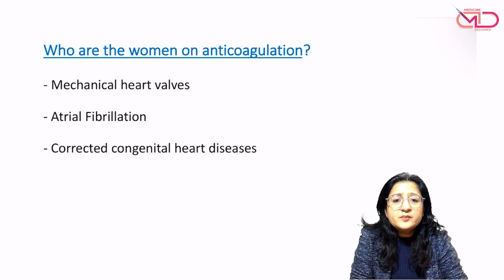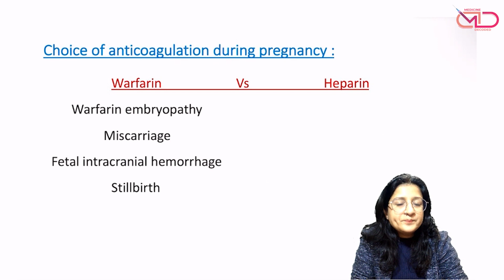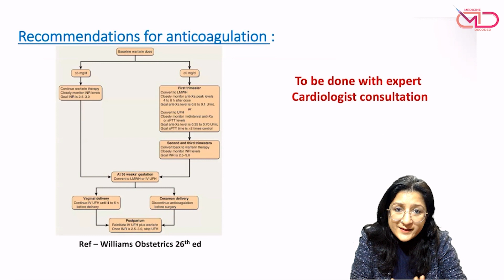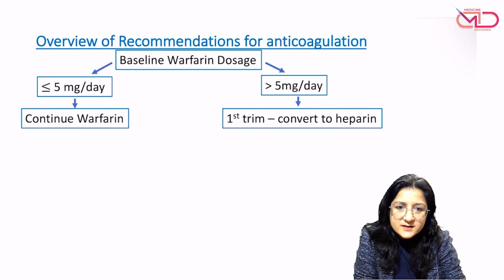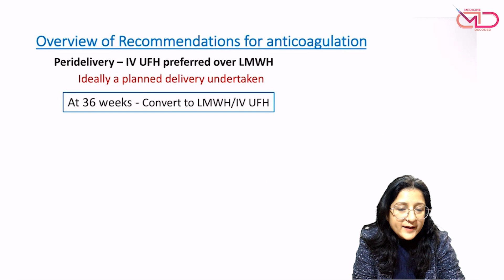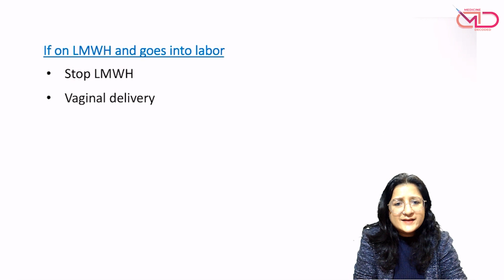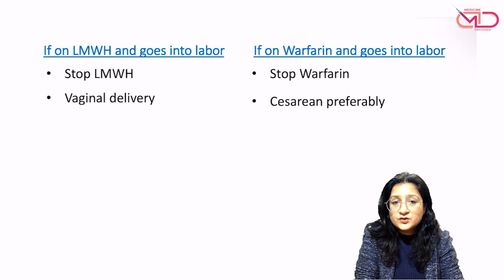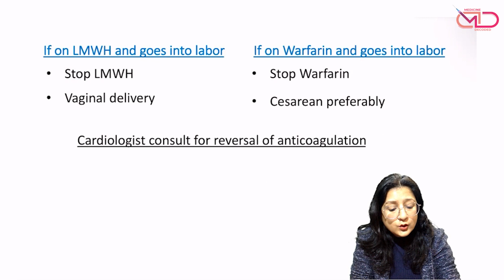Anticoagulation in Pregnancy with Heart Disease | Medicine Decoded | Dr. Shonali Chandra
Women with certain heart conditions like mechanical heart valves are on long term anticoagulation. With pregnancy concerns and questions regarding continuation and choice of anticoagulation therapy arise. This is a high risk condition with implications for the fetus as well as the mother. This video discusses these implications and gives an overview of recommendations regarding anticoagulation in pregnant women with heart disease in a simplified manner.